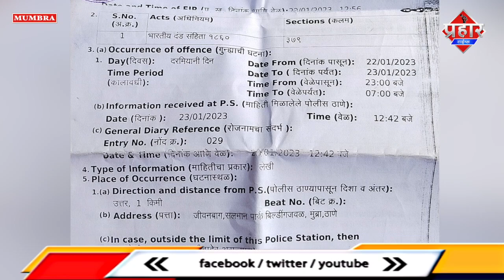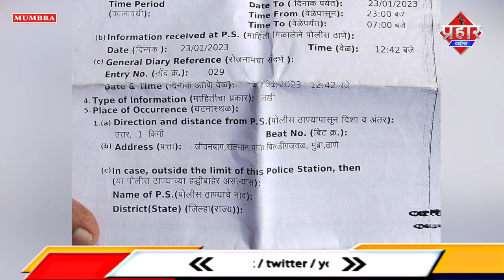मुम्ब्रा के जीवन बाग़ से ऑटो रिक्शा चोरी || Islamuddin Khan || Aapka Prahar Times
मुम्ब्रा के जीवन बाग़ से ऑटो रिक्शा चोरी || Islamuddin Khan